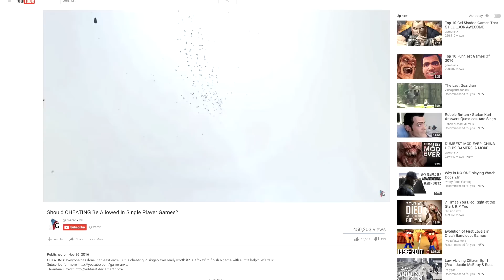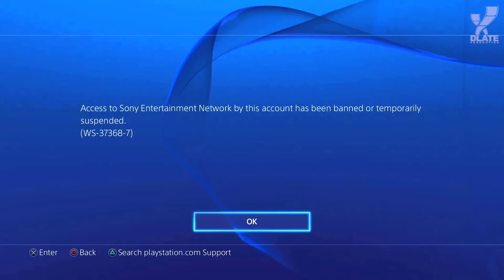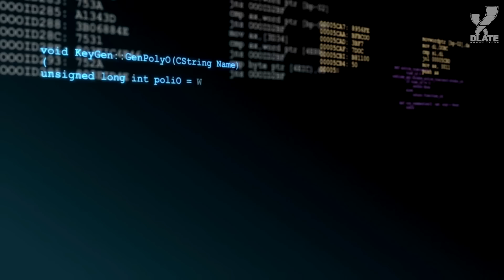[ТОП] 10 самых глупых случаев читерства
Читерить можно разными способами. Иногда ради забавы, иногда ради выгоды. Сегодня Gameranx представляет вам десять самых глупых читеров, которых поймали.